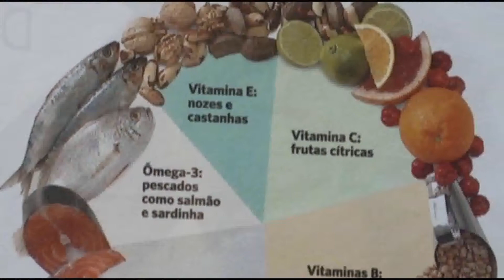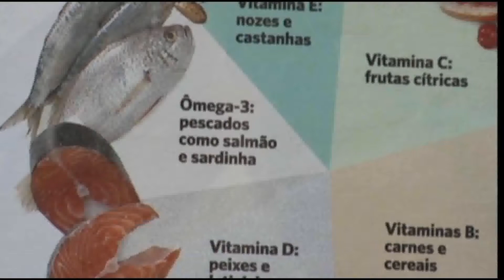RESUMO SAUDE NO RESUMO SAÚDE DE HOJE VAMOS MOSTRAR OS NTRIENTES QUE FAZEM BEM PARA SEU CEREBRO EM N